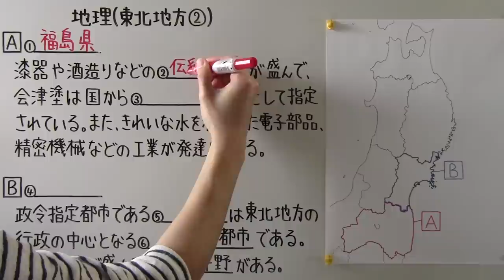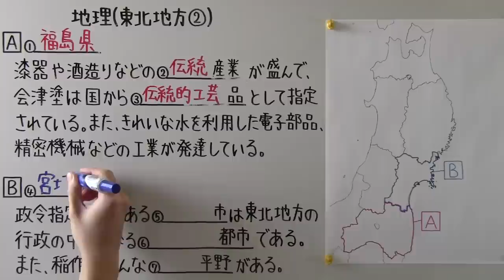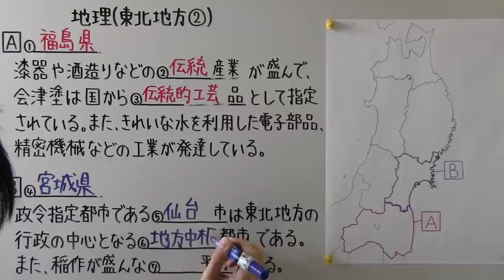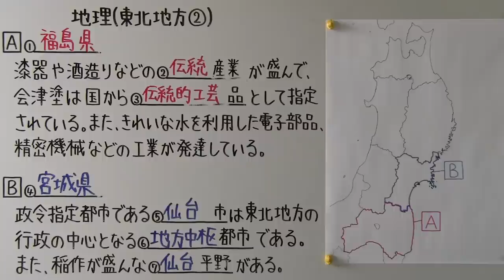【社会】 地理－７２ 東北地方②